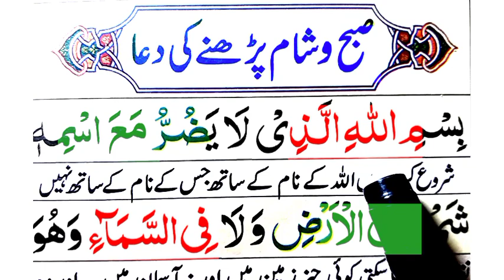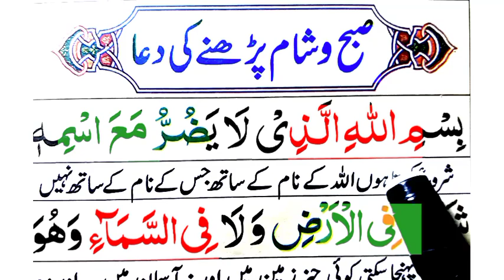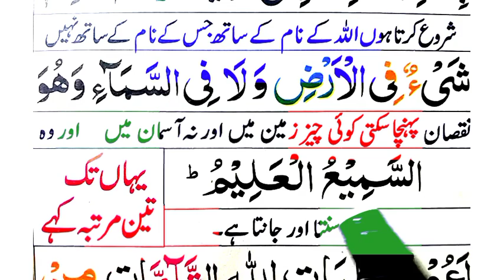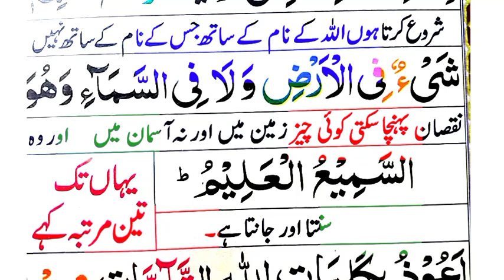Learn Powerfull Dua For Morning Evening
We will learn and memorize insha Allah Today Learn Powerfull Dua For Morning Evening .

Covered topics

Powerfull Dua For Morning Evening, Dua for morning.
subah sham ki dua.